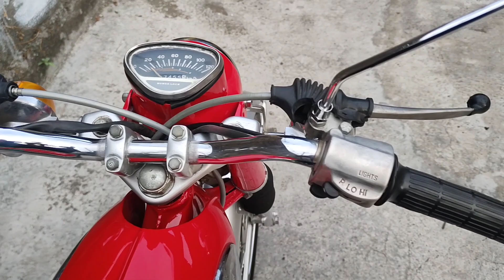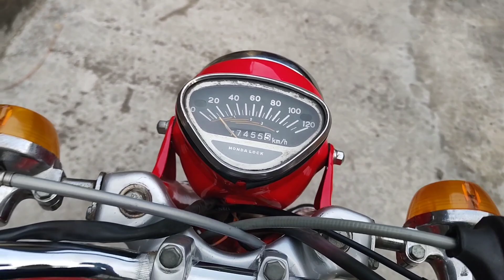Honda S90 Castrol 1967 | Full Restorasi | Motor Simpanan | Surat Lengkap